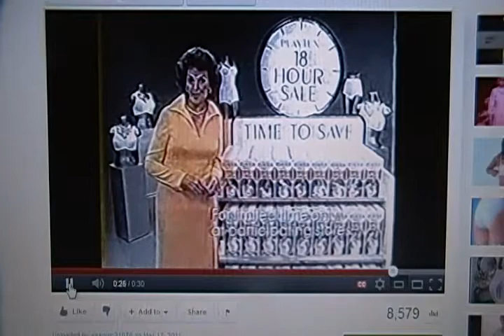"The Vic & Helen Show" : Jane Russell Speaks of Her Bra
Jane Russell wore the same big brassier for daily 18-hour stretches from 1937 through 2008. She died in an incident that was unrelated to her bra-wearing routine.